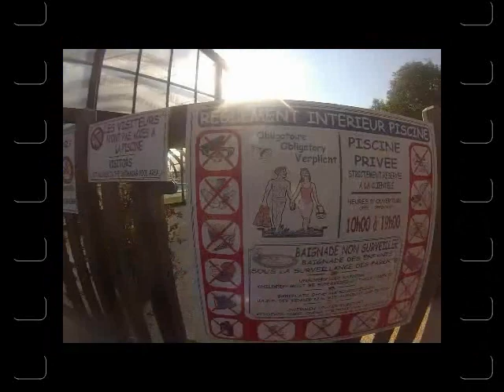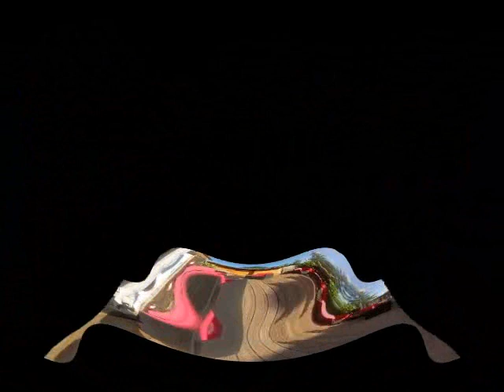YELLOH VILLAGE LES 4 MONTAGNES VERCORS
URBAN  FAMILY
DES VACANCES SPORTIVES EN FAMILLE A LA MONTAGNE